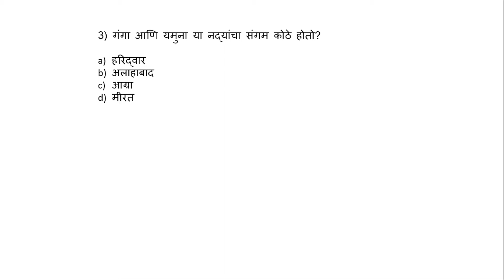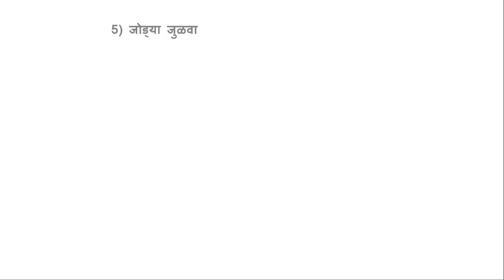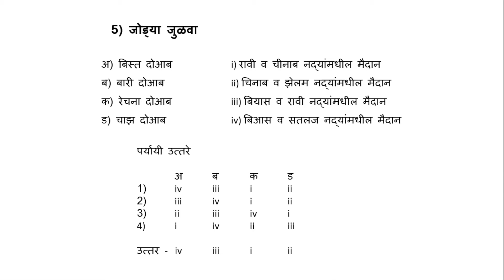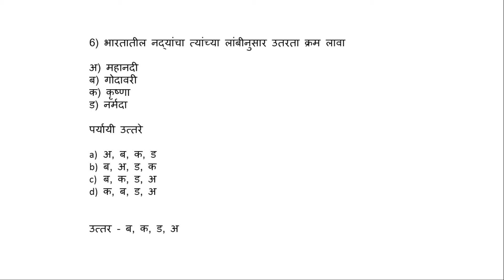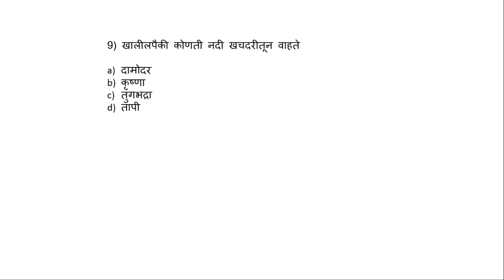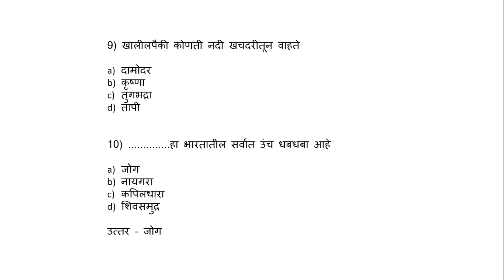Indian Geography : Indian Rivers | भारतीय नदीप्रणाली | PSI/STI/ASO Prev year que paper with ans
भारतीय  नदीप्रणाली | PSI/STI/ASO Prev year que paper with ans|  Indian Rivers